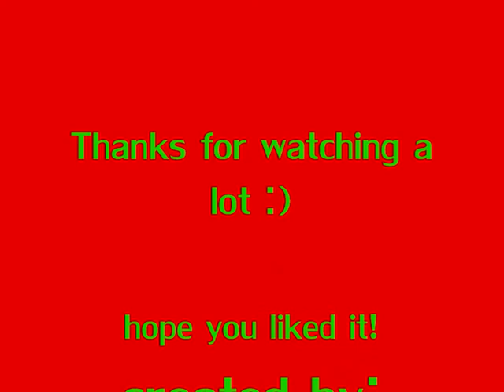Minority - video mix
Green day "minority" video mix from other geen day videos scenes :D ...